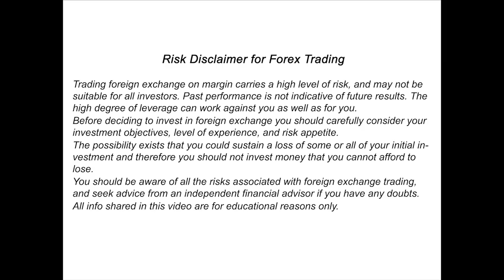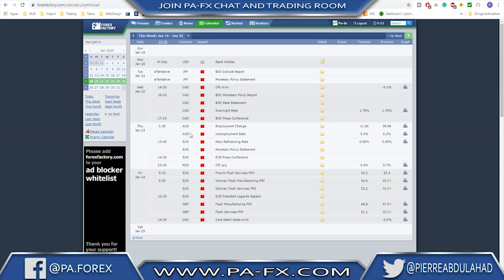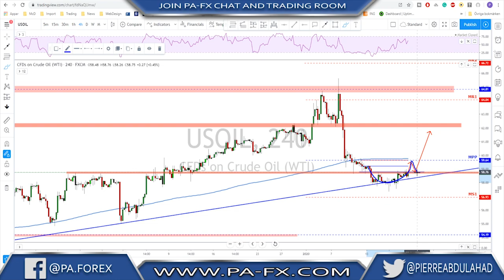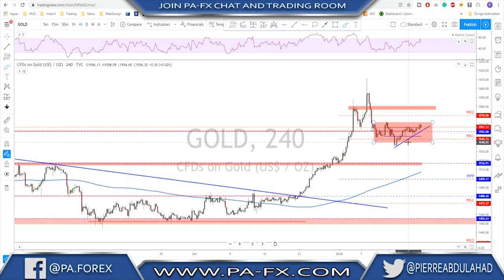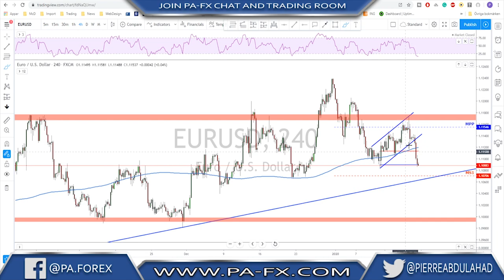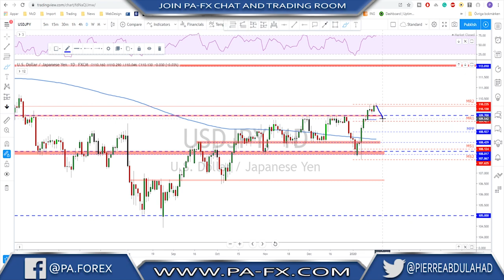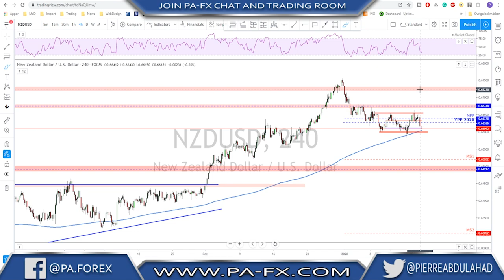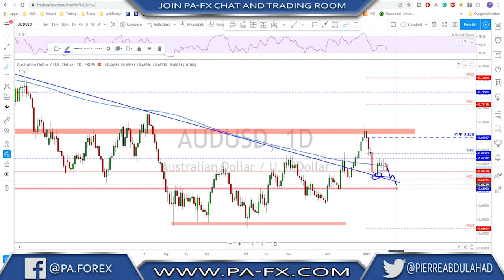Forex | Weekly Trade Ideas (Top Down Analysis Jan 2020)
Forex Weekly Trade Ideas is the place to go when planning your trading week. Here I give you a Top-Down Analysis on all the major currencies, including Gold and Crude Oil market.

In this video: We have a week filled with major impact news releases on may markets.
None of the news release this weak is from USA so USD will not be the main driver in the market and each pair will move based on their own merits.
GBPUSD testing key support at 1,3000 this is a level that bulls have to defend next week, a break below that area will make the bears keep pushing lower.
EURUSD did a strong push higher, it failed to break major resistance and got rejected back down forming a shooting star on the daily time frame. Possible bearish continuation if the bulls fail to hold 1,1100 as a support level.
USDJPY broke the key resistance at 109,70-110 and a weekly candle close above the 200 weekly moving average. This is a signal for bullish continuation toward 112, buy the dips is the main idea for USDJPY the upcoming weeks.
NZDUSD in a consolidation with a slightly bearish tilt, if bears manage to break support at 0,6600 the way will be open toward 0,64500.
USDCHF broke key support on the daily time frame and we are looking to sell rallies on this market.
USDCAD bulls managed to break back above resistance at 1,3000 this showing possible push higher short term. But keep in mind the BOC statement on Wednesday, that is going to be the main driver on the pair.
 AUDUSD printed a lower high on the daily time frame and there is a potential bearish continuation.